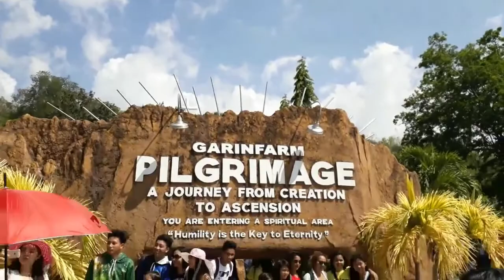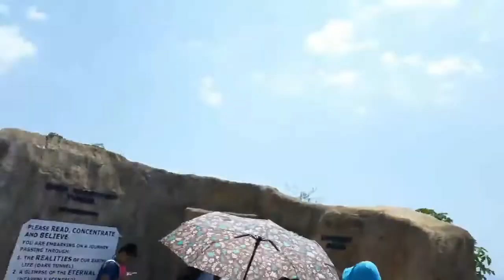GARIN FARM ILO ILO ( EXTREME VLOG !! )AT MAY NA KITA KAMI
Experience a unique spiritual journey in Garin Farm of San Joaquin. Situated at the southernmost town of the Province of Iloilo, Garin Farm is an inland resort that integrates agriculture, leisure and religion to create a farm

links of the music -